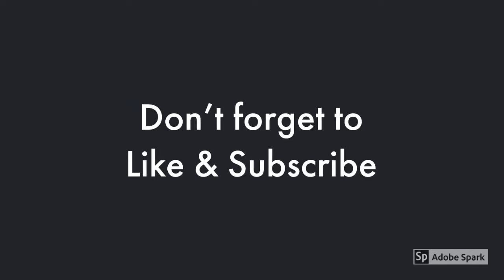Niagara Falls Illuminations- Niagara Falls At Night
If you think Niagara Falls is beautiful during the day, then you must see the falls at night.  Every night (times vary), they light up the falls.  They call this "Niagara Falls Illumination."   The color changing falls is absolutely beautiful.